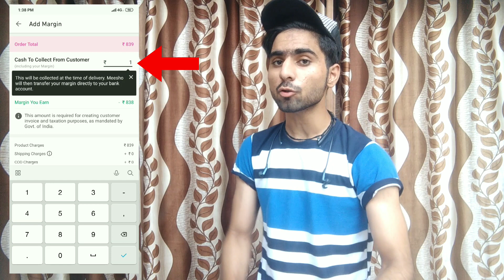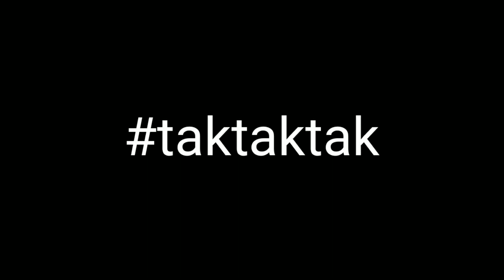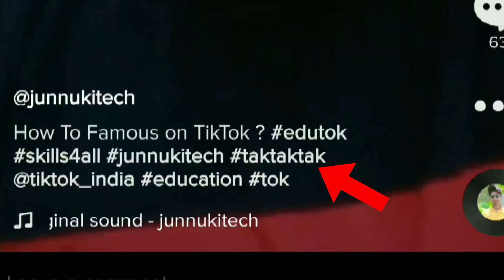ये 1 गलती मत करना वरना TikTok पर View तो मिलेंगे पर लाइक नही मिलने? Increase LIKES & Fans on TikTok?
Username- @junnukitech

(Meesho) 👇👇
Earn Rs. 25,000+ from home.

Magic Status App Create ur photo to vdo n upload on tikTok & Get More LIKES & FANS
(7 DIN MEIN VIDEO VIRAL KARE 100%) ??
JO MAI AAPKO BATA RAHA HU VO KEEJIYE 👇
DAY-6 👇
Coming Soooon!!!

Guys iss video mein maine aapko bataya hai ki tik tok par ek galti mat karo warna likes toh milenge Par views nahi milne kya hai vo galtii maine iss video mein batayi hai agar aap bhi chahte hain tiktok par likes & fans badhana toh maine kaafi videos banayi hui hain aap jaakr meri old videos dekh sakte ho & iss video se aapko seekhne ke liye milega ki views toh jyada jaate hain Par Likes Kam milte hain toh iss video mein maine aapko solution batadiya hai krpya krke is video ko last tak dekhein (thankYou)